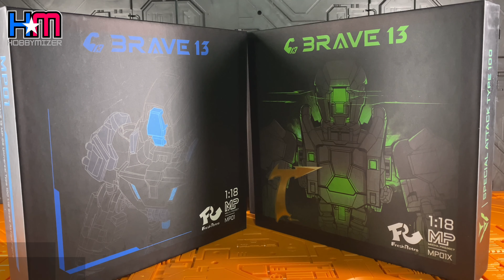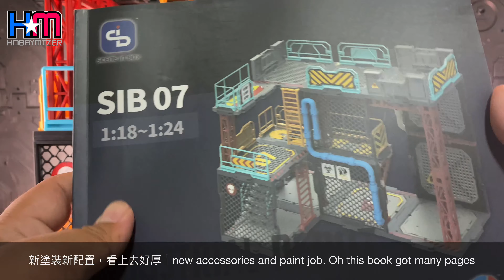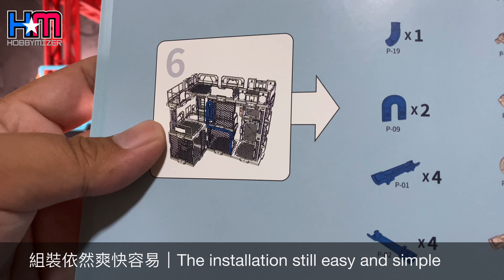Fresh Retro Brave 13 Mecha 機甲兵｜SIB 07 新場景模型｜動漫節前夕預覽！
Fresh Retro的3.75佈局看來相當有步驟，先以六組不同特色兼備共容的場景打頭陣，不消一會，原來有一個系列名作Mecha Project Brave 13的與場景呼應！他們原來是一伙的！🤣
而同期亦推出SIB第七作，增添更多花款，迎合更多不同配搭上的需要。只要你有玩1/18或是1/24的都相當適合。
久違的香港動漫節亦將降臨，片中的分享屆時亦會展出實物！現在不妨先行預覽！